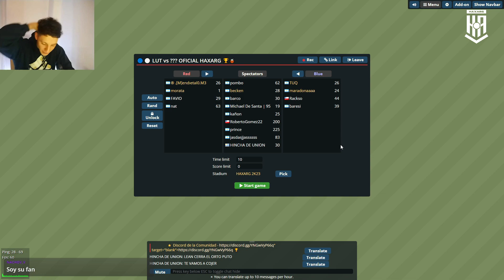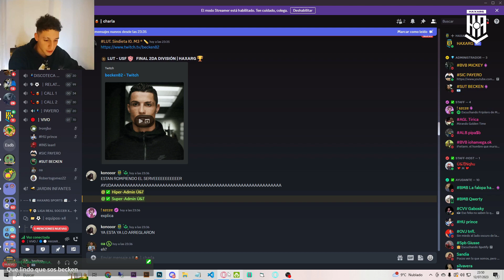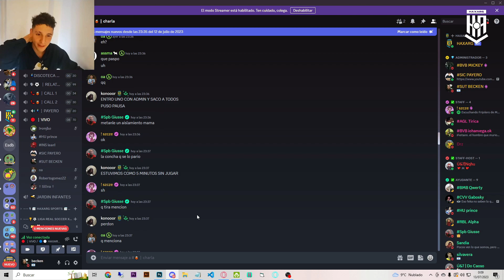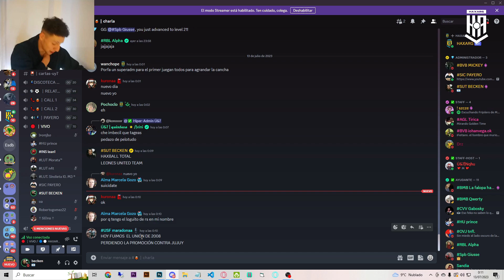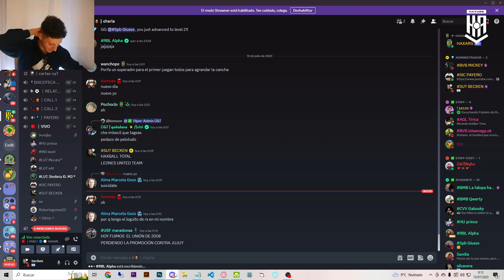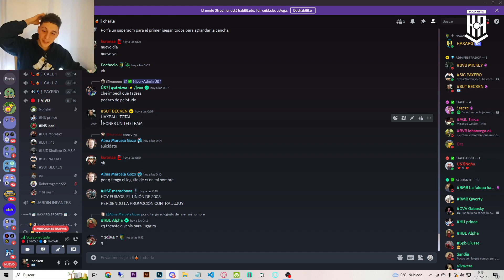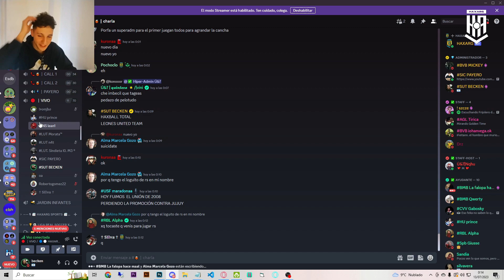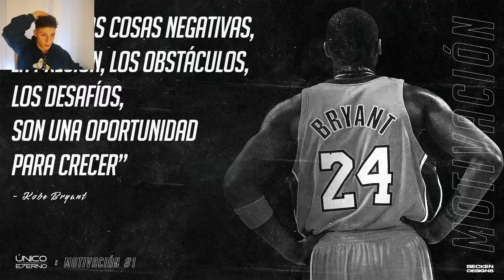⭐ ¡PASEO HISTÓRICO! ¡LEONES GANÓ CON PÓKER DE MENDIETA EN LA FINAL! HAXARG I 🏆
¡SOMOS HAXARG, COMUNIDAD OFICIAL DE HAXBALL ARGENTINA!

🎙️ RELATO: BECKEN FT. LEANTUKI - TIZI - PRINCE.